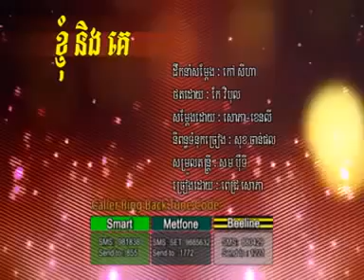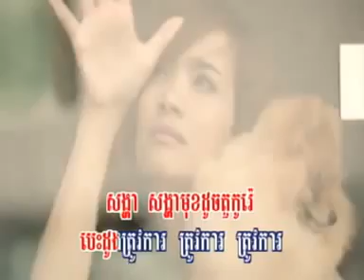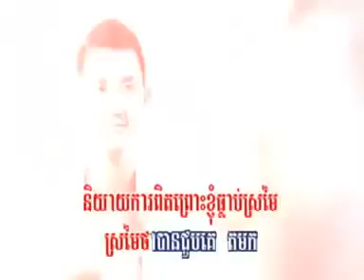Pich sophea ►Khjom Neng Ke RHM VCD Vol 195